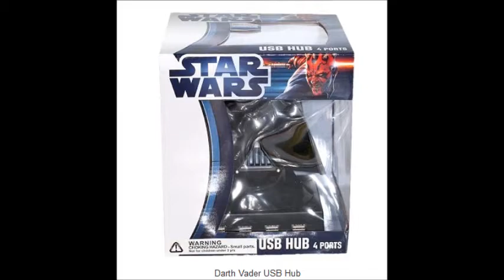Love Star Wars Do You.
In Your Corner: Star Wars Edition - In this video I share 5 Star Wars gift ideas that even Darth Vader would approve!

Be sure to "Like" the video so I know that you did. :)

Let's Become BFF's.

The Links I Promised. You're Welcome.

1.  Darth Vader USB Hub

3. Star Wars: C3PO String Light Set

5. Star Wars 13.5 Cordless Wood Wall Clock